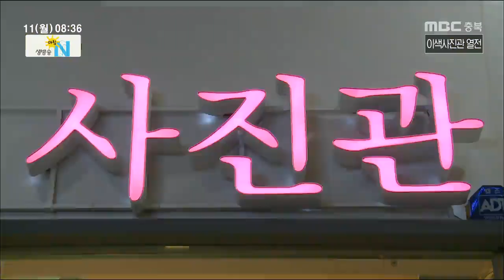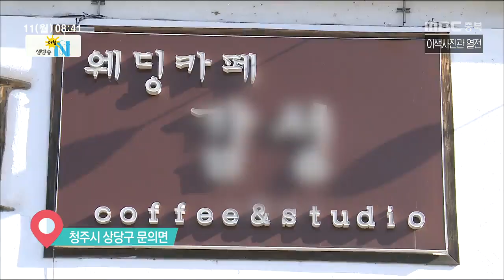생방송 아침N_풀영상_20190211